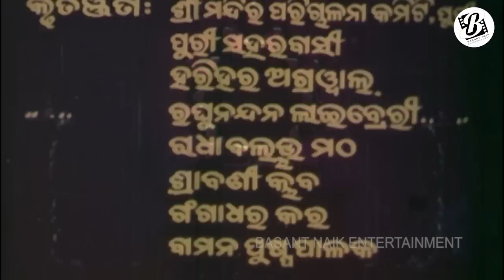Shree Jagannath | Odia Movie | Brajaraj Movies| Basant Naik Presents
Director Bijay Bhaskar | Music Akhaya Mohanty | Artist | Chakarapani | Minusree | Jharana das |
Syamlendu | Luna Mohapatra | Dhiren das & Soraj Das